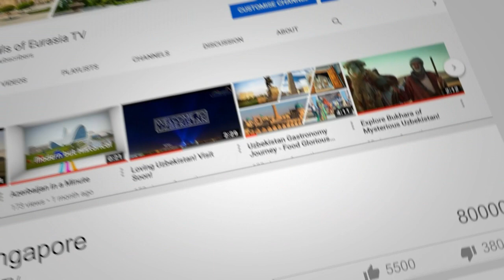Cook & Eat Singapore Trailer - With Jason Lim & Chef Alfie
Trailer for the upcoming season of Cook and Eat Singapore. Filmed in a Secret Location in Singapore!!!. Presenting a fun and simple way to prepare the Top Hawker Fare food found in Singapore's famous food scene.
Join Jason and Chef Alfie to learn more about these top Singapore favorites on Cook and Eat!
Get the recipes and the simple fun way to cook up a storm in your kitchen with dishes you missed from Singapore that will include the globally famous Singapore Chilli Crab, local favourites like Hokkien Prawn Mee, Nasi Lemak, Soto Ayam, Fish Head Curry, Char Kway Teow, Roti John, Hainanese Chicken Rice and much more!
Jason and Chef Alfie will take you on a fun and educational journey on the origins and legends behind these famous delicious dishes as well as show you how you can easily prepare it in the comfort of your own home anywhere in the world!
Remember to like our videos, leave us your comments and PLEASE subscribe to our channel at Trails of Eurasia TV, your best source of lifestyle experiences in travel, culinary, wellness, health and happiness!